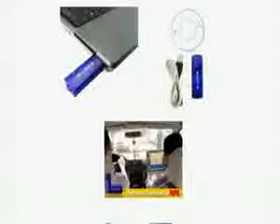Gps USB Receptor Notebook #67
¿Te gustó? Cómpralo en MercadoLibre.